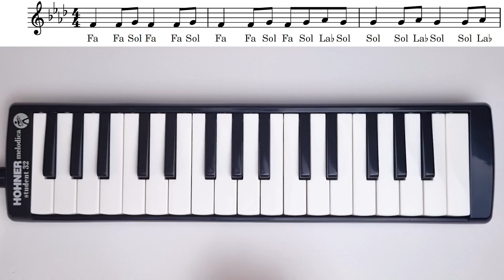YAZ GÜLÜ 🌹 İrem Derici || Kolay Melodika Notaları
İrem Derici'nin son hit şarkısı Yaz Gülü notalarrıyla şimdi Melodika Günlüğü'nde!